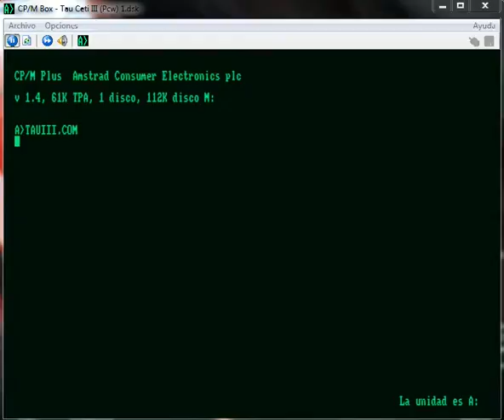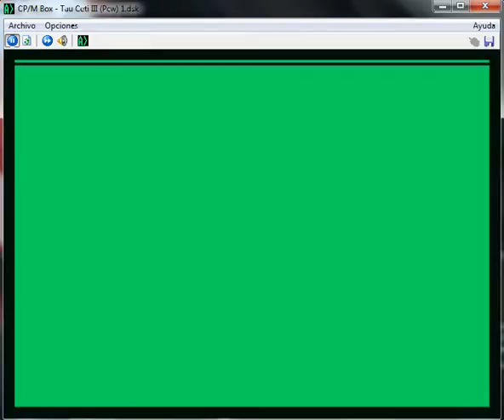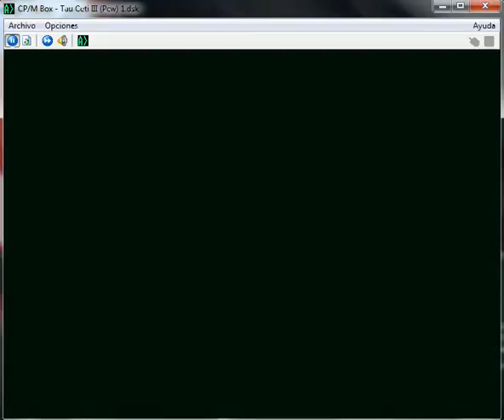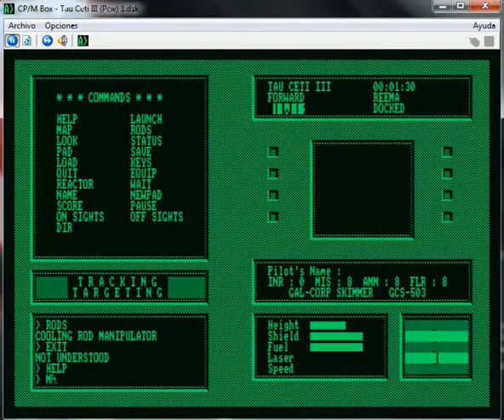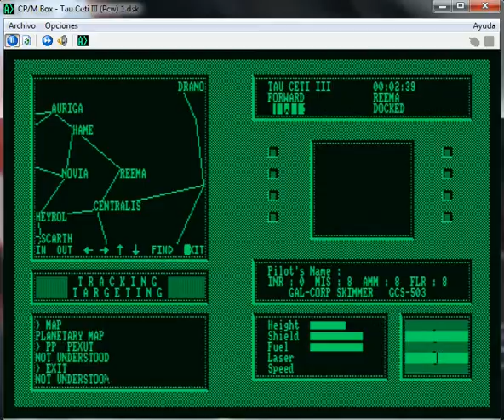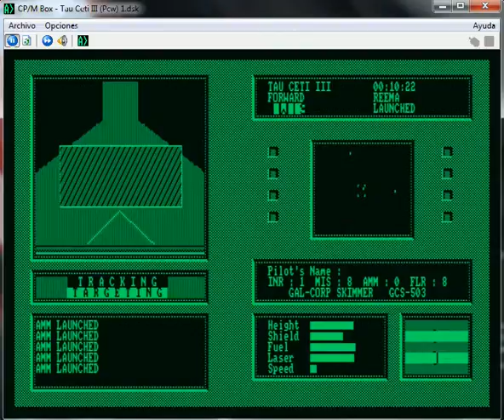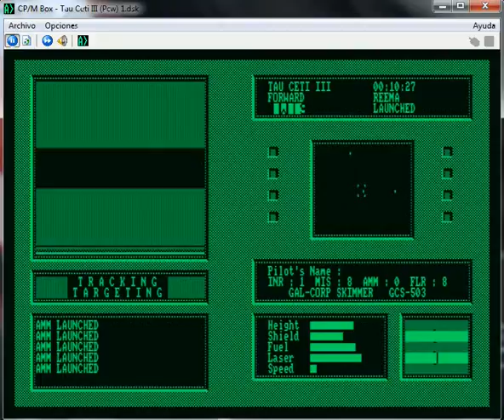Tau Ceti III - Amstrad PCW - emulador CP-M Box 1.6.2 B - testeado en Windows 7 x64